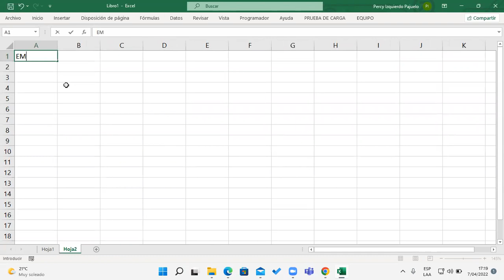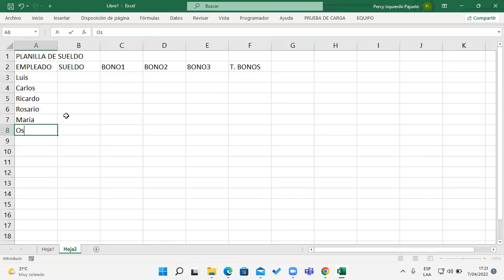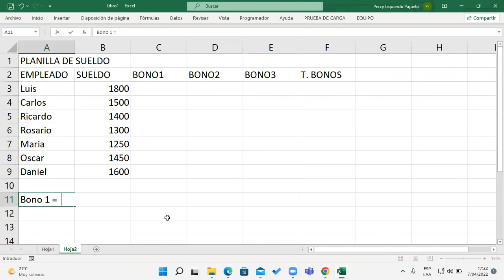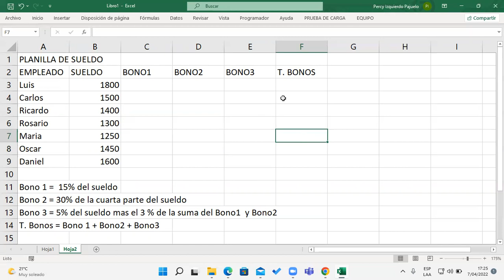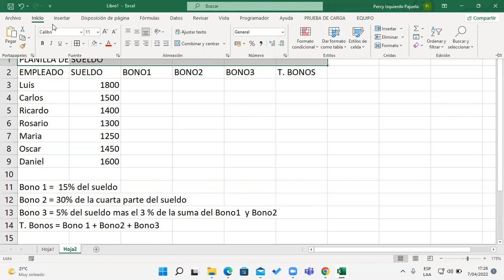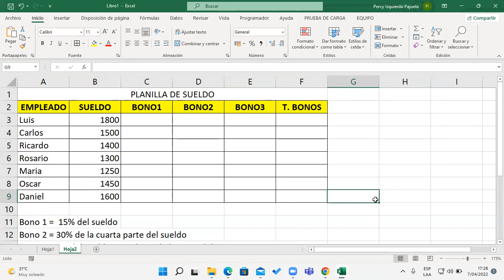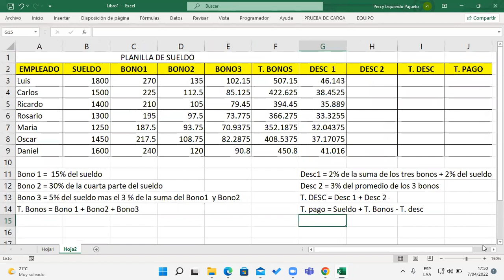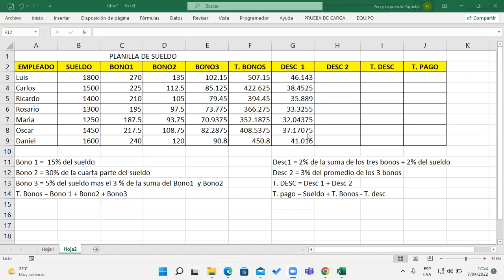Clase 02 Excel I 07-04